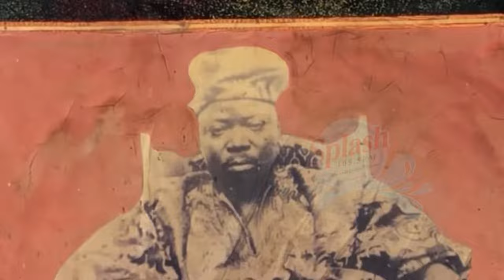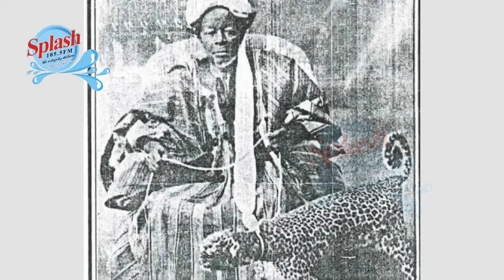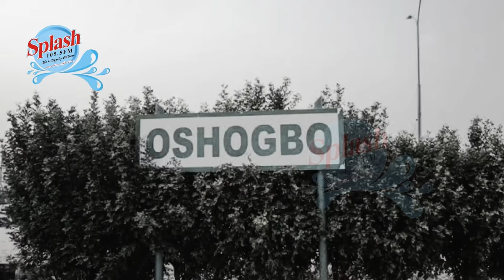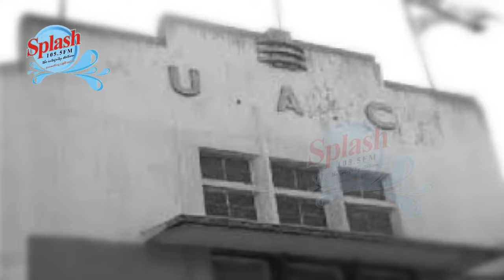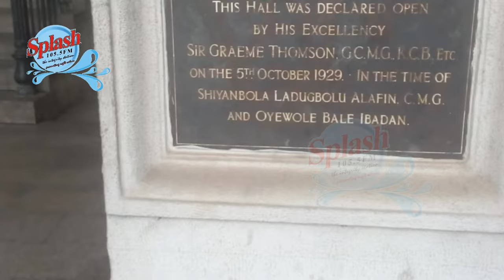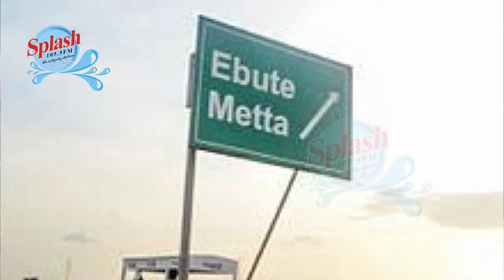Adebisi Idikan, The first man to drive a car and stopped tax payment punishment in Ibadan...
An in-depth and exclusive documentary about Adebisi Idikan- (1882 – 1838) first notable entrepreneur, philanthropist and first to drive a car in Ibadan

Have you ever wondered those who ruled and dominated Ibadan during the 19th and 20th Century, Here we introduce to you the man who is believed to first own a car in Ibadan, wealthy and philanthropy

Sanusi Adebisi Idikan was a rare personality that changed Ibadan’s business landscape, paid tax for the men during the Mapo tax era